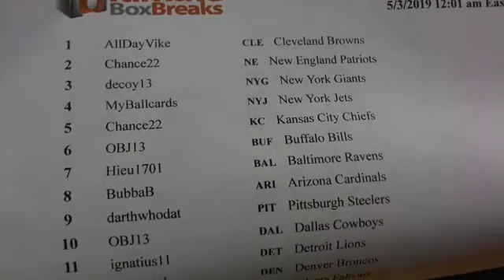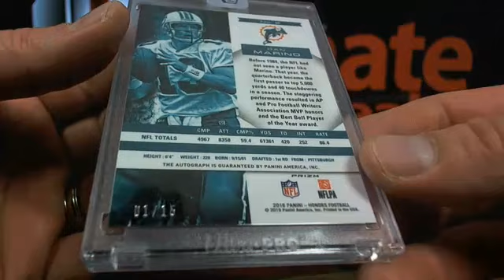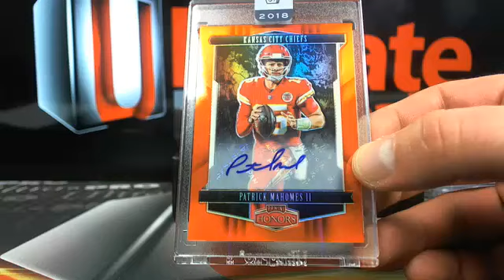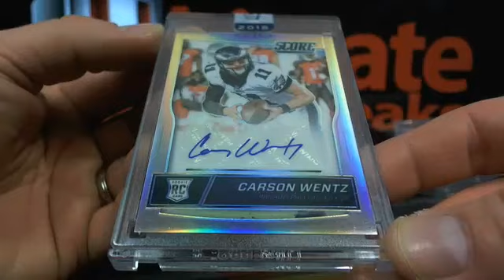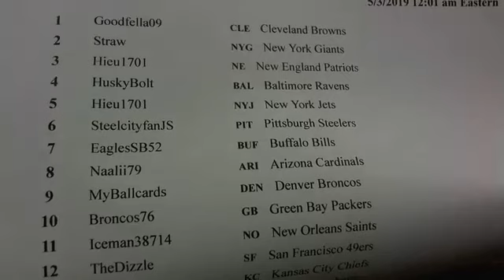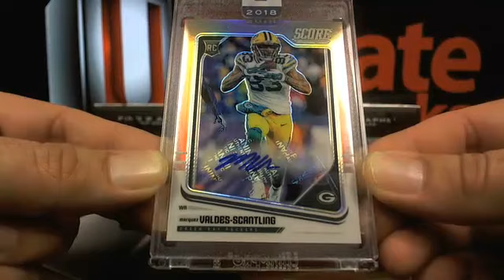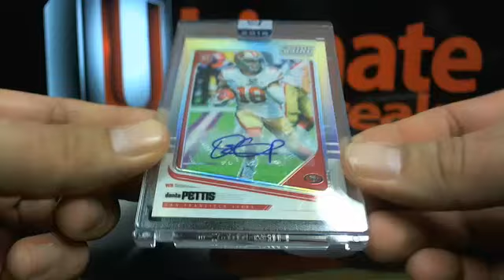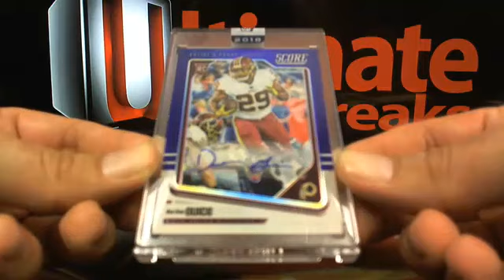UltimateBoxBreaks.com: 2018 Honors Football 5 Box Half Case Breaks 1 & 2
UltimateBoxBreaks.com: 2018 Honors Football 5 Box Half Case Breaks 1 & 2 - Captured Live on Ustream